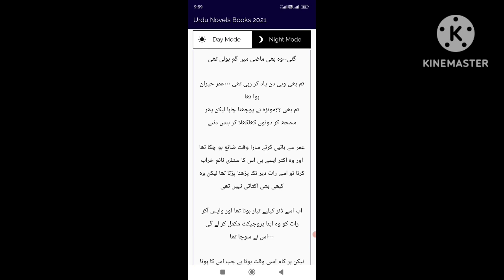an kahi chahtein episode 2 part 2